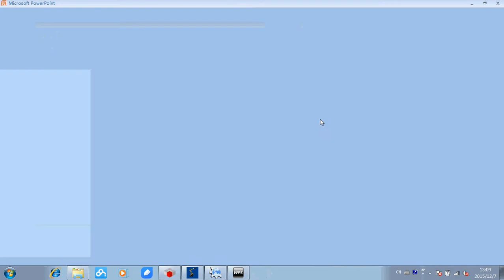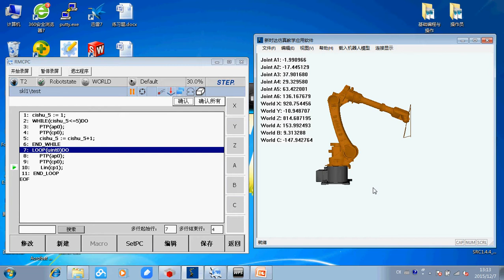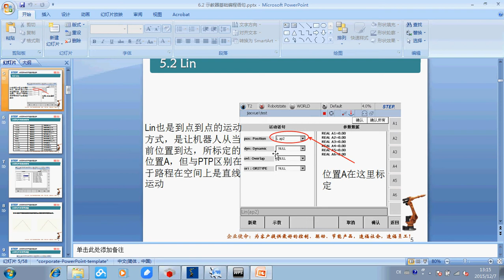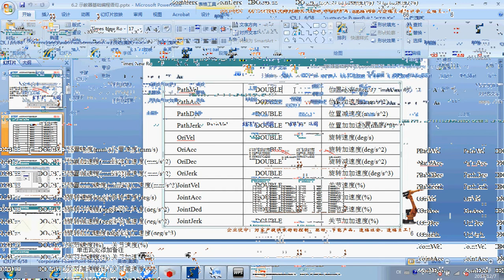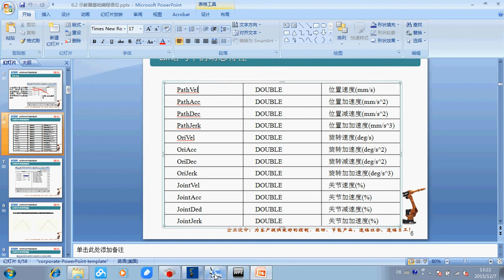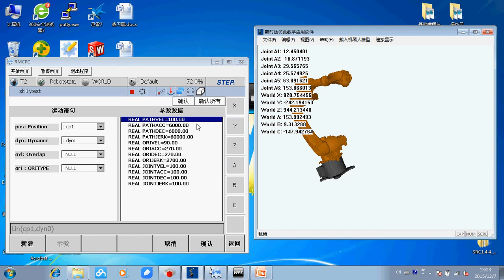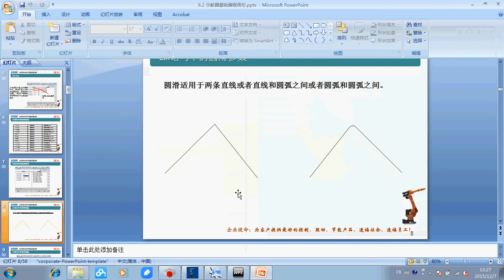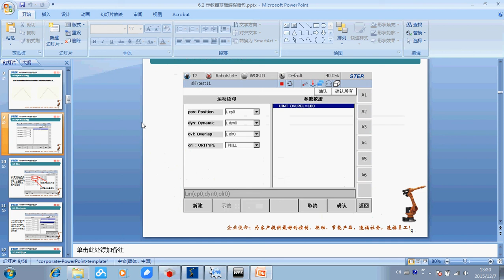06示教器编程02